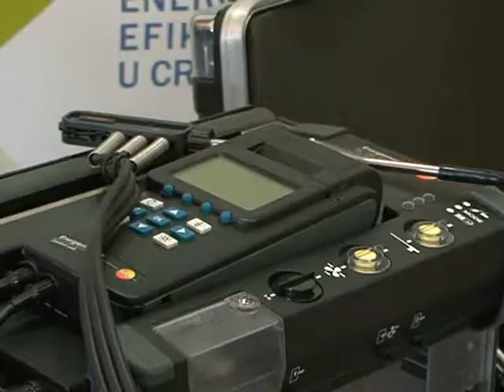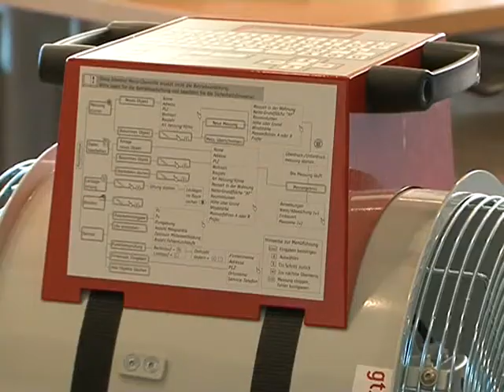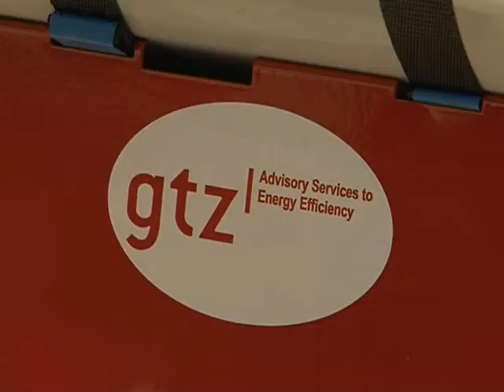10.11.2008 GTZ-Boje jutra-TV Vijesti.avi